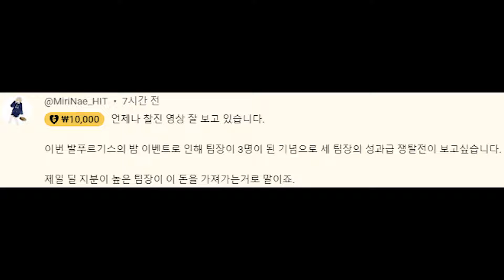로보토미 팀장 인격들로 거하 부수기 -폭풍의 거울 어려움- / Limbus Company